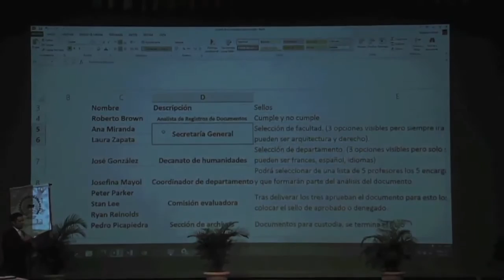7mo. Congreso Iberoamericano de Archivos Universitarios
En La Universidad Tecnológica de Panamá se realizó el 7mo. Congreso Iberoamericano de Archivos Universitarios. Y se dieron reconocimientos a principales precursores de esta disciplina en nuestro país